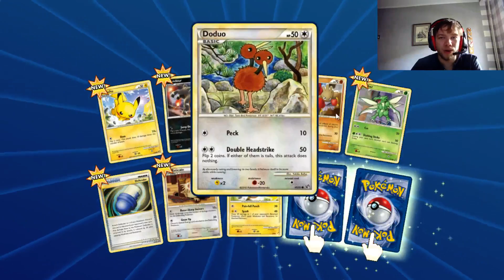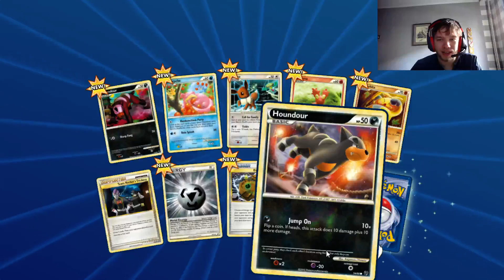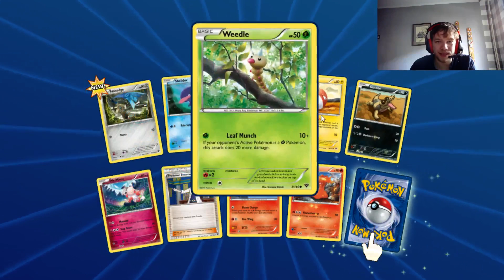PTCGO - szczęście powraca